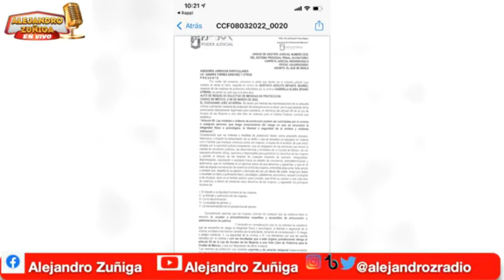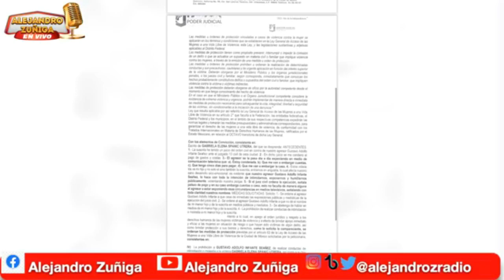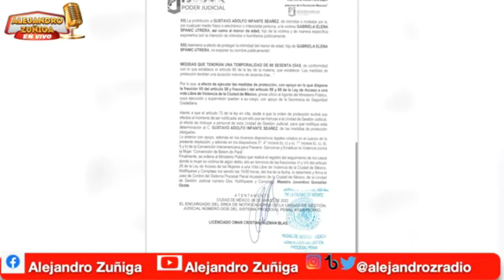Gaby Spanic pone un alto a Gustavo Adolfo Infante